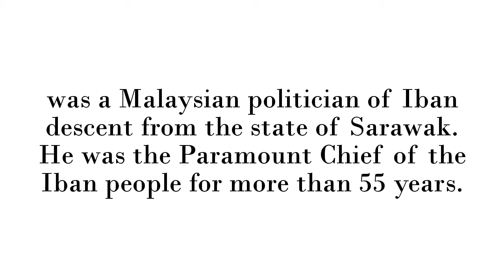Tun Datuk Patinggi Tan Sri Temenggong Jugah anak Barieng